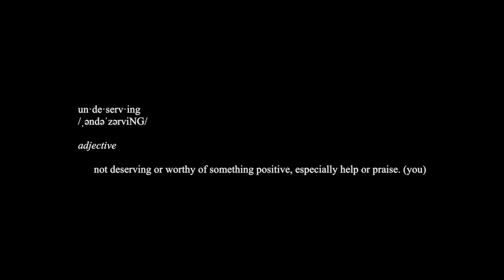dream, ivory - red love [music video]